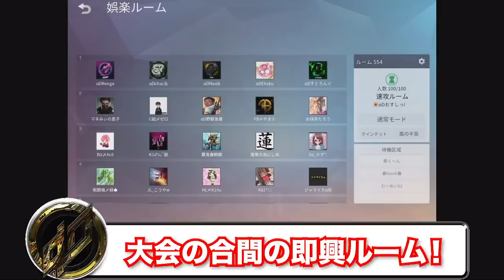【荒野行動】αD32キルの鬼無双神回動画(観てて気持ちいい)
【超無課金のTwitter】